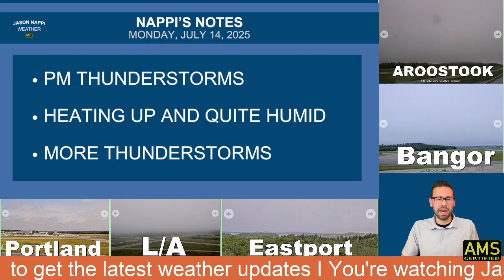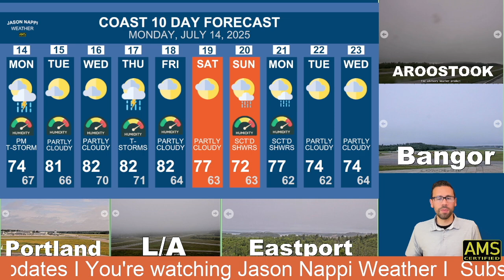A significant Flash Flood threat for the East Coast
Moisture content in the atmosphere is high today with a cold front moving north to south that will trigger slow-moving thunderstorms. 3 to 5 inches of rain will fall in less than 2 hours for the Philadelphia metro area. The flood threat is less significant for Maine and more isolated, but still could be significant, just a smaller scale. In Maine the western foothills, mountains and the County plus Katahdin region will see the greatest threat for flooding. Slow-moving thunderstorms will bring torrential downpours this afternoon and evening. Heat and humidity cranks up tomorrow into midweek with 90s becoming widespread, except for the coast. Another cold front arrives Thursday with more thunderstorms to cool us off for the weekend.